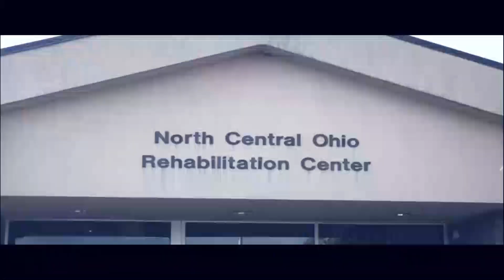"Long Live the King" | Nick Engle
Join us as we hear from Pastor Dave Bennett in our teaching series Truth in 12 Bars!